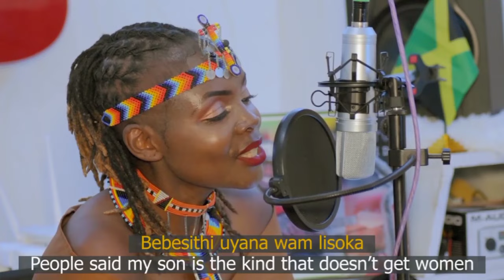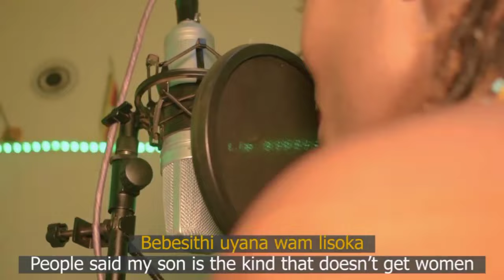VULINDLELA BRENDA FASSIE COVER BY CAROL CONGA